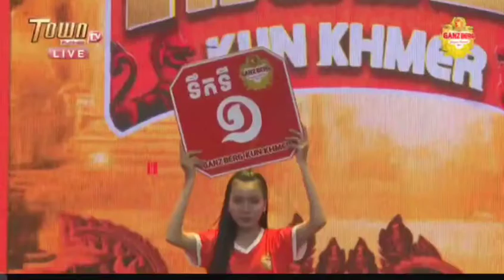KUN KHMER: KYAW SWAR WIN 🇲🇲 VS 🇹🇭 PECH BURAPHA | MUAY THAI